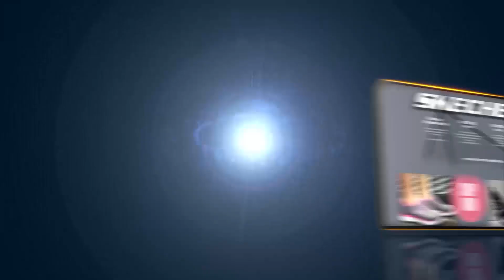កាន់តែគ្រោះថ្នាក់!! ឥណ្ឌារកឃើញវីរុសកូវីដ ១៩​ ជំនាន់ថ្មីដែលអាចបំប្លែងខ្លួនទ្វេដង